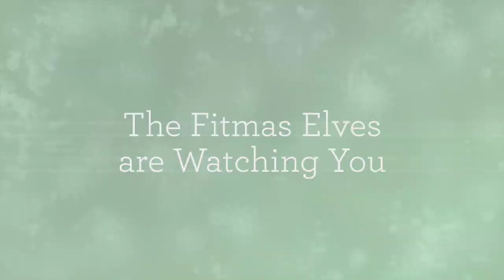Fitmas Elves are Watching